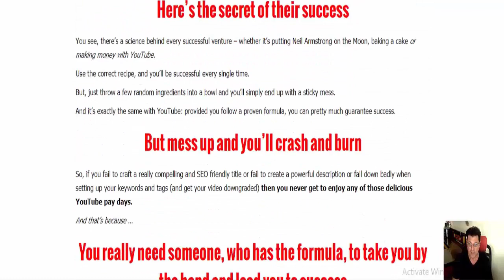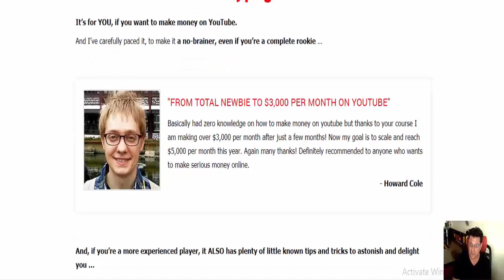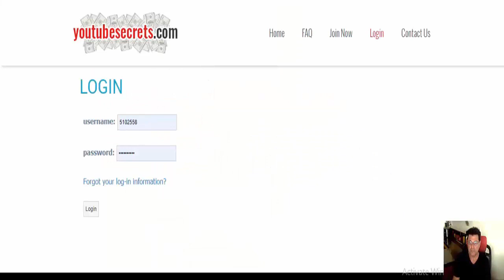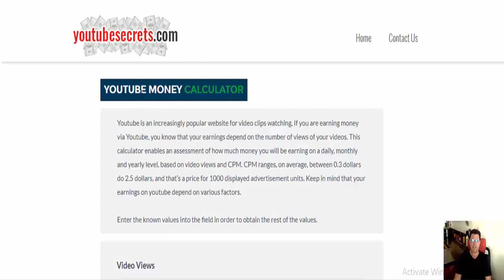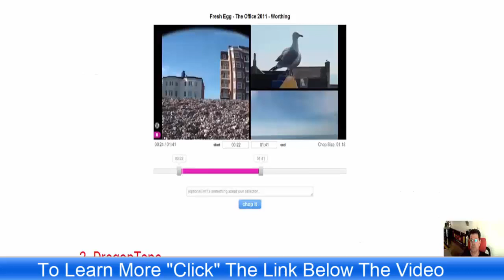Cum Să Faci Mii De Dolari Pe Lună Folosind YouTube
Cheia succesului tău este că ai nevoie cu adevărat de cineva, care are formula, care să te ia de mână și să te conducă la succes!

Puteți începe să câștigați bani de pe YouTube fără marketing, fără filmări și fără site web!

Există milioane de proiecte pentru videoclipurile dvs. și le faceți ale voastre.

Astăzi ... Începeți să câștigați bani, fără experiență sau cunoștințe tehnice, imediat!

Veți învăța cum să primiți plăți regulate prin cec sau transfer bancar direct în contul dvs. bancar.

Cunoașterea este rege !! Dacă doriți să câștigați bani cu YouTube, dar nu știți cum este acest lucru pentru dvs.

Vei învăța cum să generezi un venit regulat direct de pe YouTube, fără să-ți creezi niciun videoclip!

Chiar și mai bine Există o modalitate inteligentă de a câștiga bani din videoclipurile altor persoane de pe YouTube, cu doar 30 de minute de actualizare săptămânală care generează plăți lunare de pe YouTube, conectate direct în contul dvs. bancar.

O ședere la domiciliu mama a prezentat câteva videoclipuri, arătând cum a coafat părul fiicei sale, care a devenit rapid virală.

Coafurile drăguțe pentru fete obțin aproximativ un milion de dolari pe an și este scăzut, deoarece alte canale atrag 3 milioane de dolari pe an.

Vedeți, există o știință în spatele fiecărei reușite de succes - dacă pune Neil Armstrong pe Lună, coace un tort sau câștigă bani cu YouTube.

Este exact la fel cu YouTube: cu condiția să urmați o formulă dovedită, puteți garanta succesul.

Mike Williams a spart codul pentru a face bani fără efort cu YouTube. Îți voi arăta exact modul în care câștig peste zece mii pe lună, cu doar câteva minute de muncă în fiecare săptămână.

Acesta este un program simplu, astfel încât să puteți privi peste umăr și să vedeți exact cum mi-am configurat inițial canalul YouTube pentru a obține vizionări și implicare maxime și cât de aproximativ 30 de minute pe săptămână.

Începeți să câștigați bani de pe YouTube, la fel ca mine și sute de membri care s-au înscris și acum câștigă mii de dolari în fiecare lună pe YouTube.

TOTAL NEWBIE LA 3.000 USD pe lună pe YOUTUBE
Practic nu aveam zero cunoștințe despre cum să câștigi bani pe YouTube, dar mulțumită cursului tău fac peste 3.000 de dolari pe lună după doar câteva luni! Acum, obiectivul meu este să măresc și să ajung la 5.000 de dolari pe lună în acest an. Din nou multumesc! Cu siguranță recomandat tuturor celor care vor să câștige bani serioși online.

Obțineți MAI MULȚI abonați și vizualizați rezultatul la 1.000 $ suplimentar pe lună
Conținut concis foarte bine livrat. Acest lucru m-a ajutat cu siguranță să obțin mai mulți abonați și vizionări adăugând un venit plăcut de 1.000 de dolari pe lună pe canalul meu prin simpla implementare a câtorva sfaturi și trucuri afișate în curs.

CUMPĂRĂ ROGURI MARE, MULTE DE VEDERI ȘI MULTE BANI
Cursul lui Mike Williams despre câștigarea de bani pe YouTube este complet, ușor de înțeles și ușor de utilizat. El oferă o informație valoroasă asupra funcționării YouTube și modalități de a obține un clasament ridicat și o mulțime de vizualizări pentru a câștiga bani. Recomand acest curs oricărei persoane interesate să câștige bani pe propriul canal de pe YouTube.

Începeți să faceți mii de dolaruri pe YOUTUBE FIECARE PAS ÎNTREȚINUT
Nu am nicio îndoială în mintea mea, că oricine urmărește și își aplică secretele va face, de asemenea, mii de dolari în fiecare lună pe YouTube.

Cum să creați videoclipuri de înaltă calitate: încercare „gratuită” de 7 zile Mai jos:

Renunțarea la afiliere: Ocazional, vom primi compensații afiliate pentru recenzii și promoții pe această pagină, oferim întotdeauna opinii oneste, experiențe relevante și opinii autentice legate de produsul sau serviciul în sine. Scopul nostru este să vă ajutăm să luați cele mai bune decizii de cumpărare. Ca întotdeauna, ar trebui să vă faceți singură diligența necesară pentru a verifica orice pretenții, rezultate și statistici înainte de a face orice fel de achiziție.